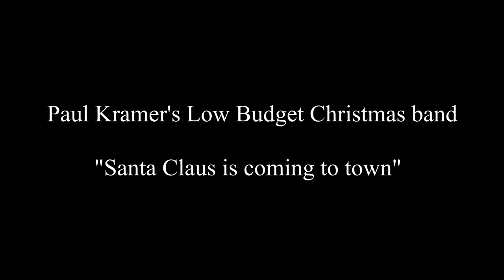Paul Kramer's Low Budget Christmas Band. Santa Claus is coming to town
Paul Kramer and band play "Santa Claus is coming to town"